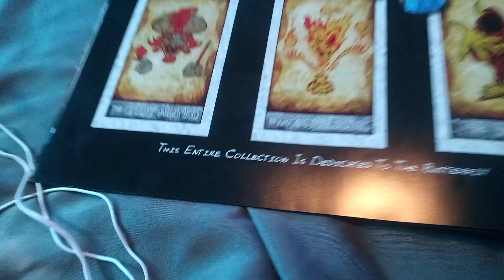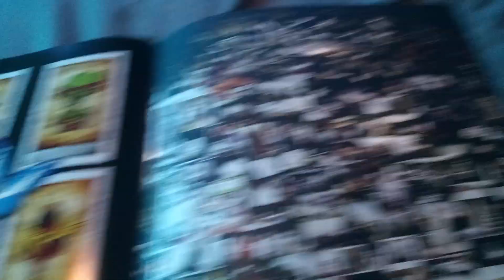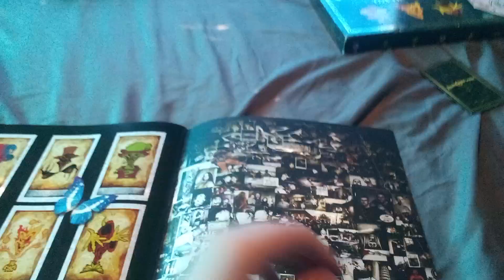ICP: The 1st 6 (History Booklet)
this booklet's BIG!